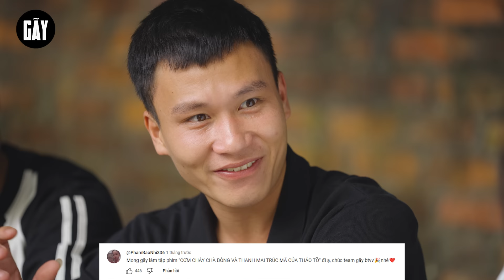CƠM CHÁY CHÀ BÔNG VÀ NGƯỜI BẠN THÂN CỦA THẢO | Hai Anh Em Phần 663| Phim Tình Cảm Hài Hước Gãy Media